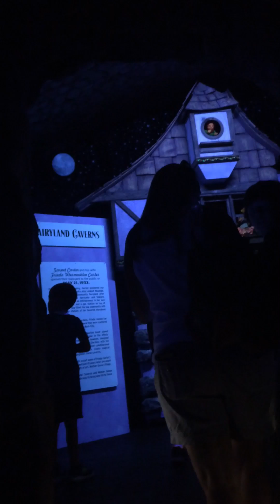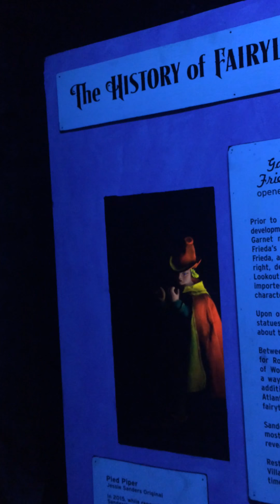it's dark in fairy tale land!